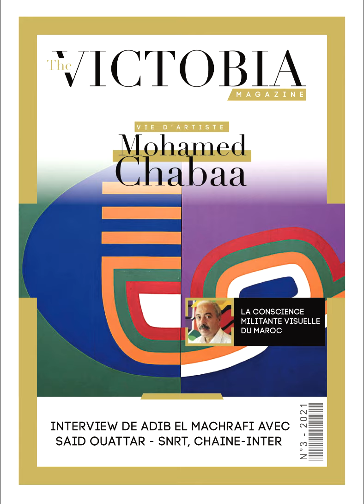Vie d'artiste | Mohamed Chabaa | Interview de Adib El Machrafi avec Said Ouattar - SNRT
L’imminent artiste Mohamed Chabâa est né à Tanger en 1935 et s’est éteint à l’âge de 78 ans en 2009. Lauréat en 1955, de l’école des beaux-arts de Tétouan
et de l’Académie des Beaux-arts de Rome, Italie en 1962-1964. L’artiste s’est vite distingué par son militantisme et ses apports multiples à la culture et aux arts plastiques marocains aussi bien sur le plan conceptuel que pratique...

Best local artists, designers, marketers joined their expertise to offer you a journey in the world of art by creating the unique Victobia platform.